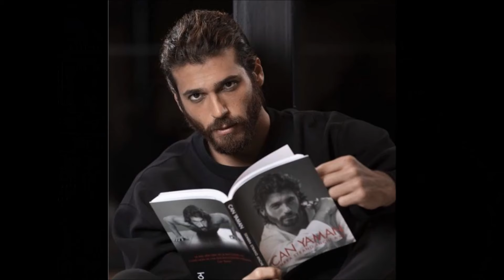Can Yaman y Demet Özdemir fueron captados por la cámara en la ceremonia de premiación.